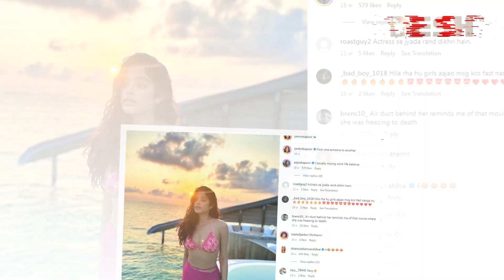বার্বি সাজে বলিউড তারকারা | Barbie | Bollywood | Desh TV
42, Shaheed Sangbadik Selina Parveen Sarak, Malibag 1217 Dhaka, Dhaka Division, Bangladesh